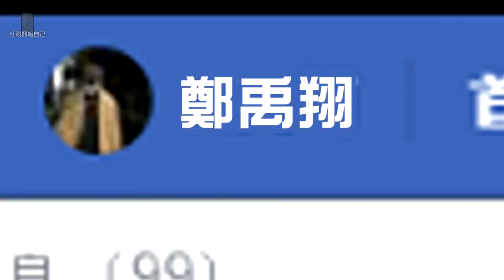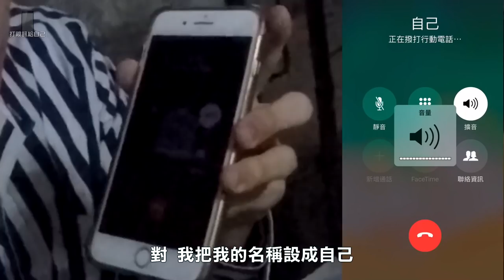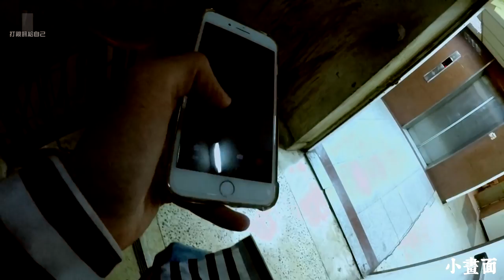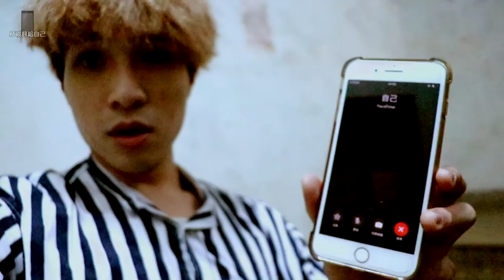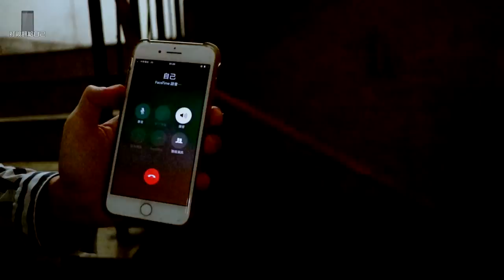【都市傳說】凌晨3點不要打Facetime給自己！會出現黑暗的自己...(王狗)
凌晨三點是一個魔力的時間
好多國外youtuber都有接
到底是玩笑還是...
就讓我實測吧